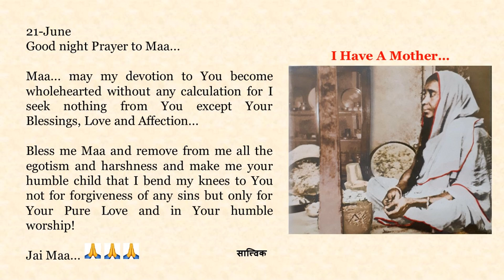Goodnight Prayer to Maa 0621 21 June English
21-June

Maa... may my devotion to You become wholehearted without any calculation for I seek nothing from You except Your Blessings, Love and Affection...

Bless me Maa and remove from me all the egotism and harshness and make me your humble child that I bend my knees to You not for forgiveness of any sins but only for Your Pure Love and in Your humble worship!

Jai Maa... 🙏🙏🙏